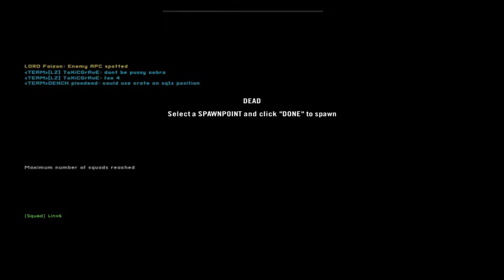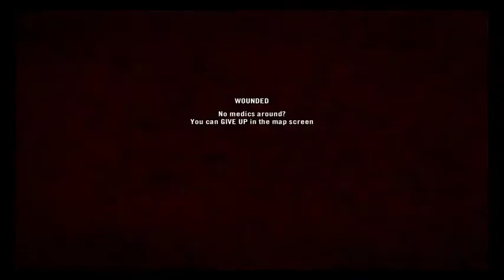PR:BF2 I figured I'd shoot at it and find out